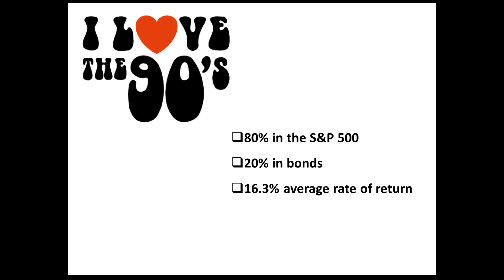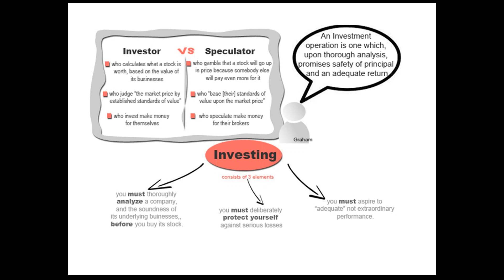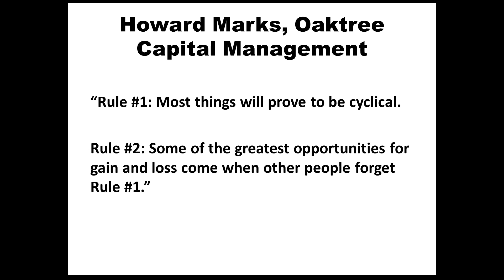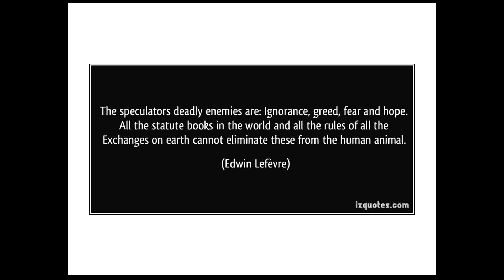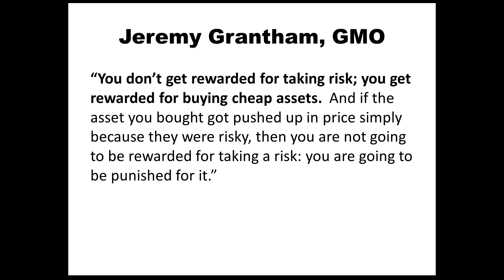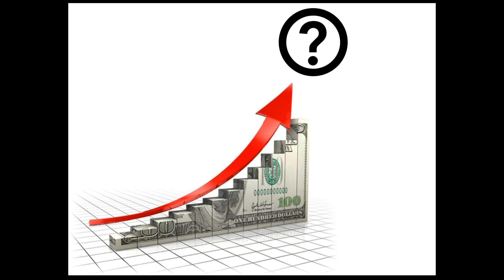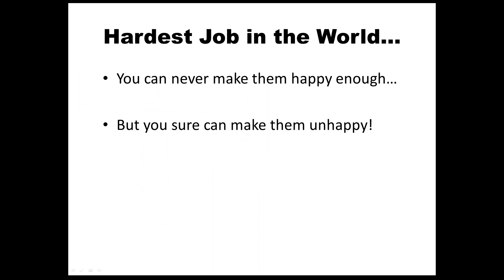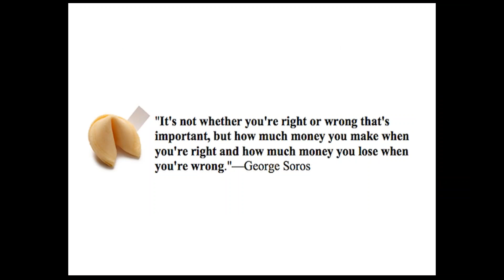Legendary Investment Rules…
Legendary Investment Rules… From Legendary Investors